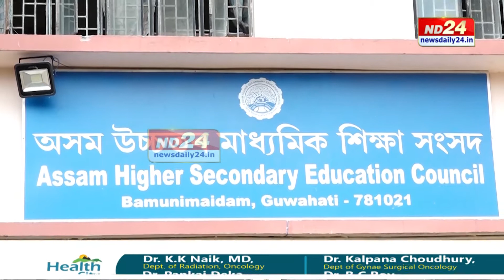পূৰ্বৰ সকলো পৰম্পৰা ভংগ কৰি সম্পূৰ্ণ উছাহহীনভাৱে আজি ঘোষিত হল উচ্চতৰ মাধ্যমিকৰ পৰীক্ষাবিহীন ফলাফল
পূৰ্বৰ সকলো পৰম্পৰা ভংগ কৰি সম্পূৰ্ণ উছাহহীনভাৱে আজি ঘোষিত হল উচ্চতৰ মাধ্যমিকৰ কলা-বিজ্ঞান-বাণিজ্য আৰু কাৰিকৰী শাখাৰ চূড়ান্ত বৰ্ষৰ পৰীক্ষাবিহীন ফলাফল। পৰীক্ষাবিহীন এই মূল্যায়নক লৈ অসন্তুষ্ট পৰীক্ষাৰ্থীৰ বাবে কি ব্যৱস্থা গ্ৰহণ কৰিব শিক্ষা সংসদে। লগতে কোন শাখান কিমান পৰীক্ষাৰ্থী উত্তীৰ্ণ হল সেই সম্পৰ্কত চাওক আমাৰ এক প্ৰতিবেদন।